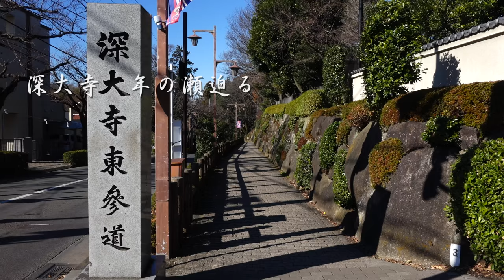RX10 Movie 深大寺 年の瀬迫るJindaiji temple the final days of 2015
深大寺の正月前の様子です。
早めの年越しそばを済ませてきました。
先だって水木しげる先生がお亡くなりになりましたので
先生の偉大な業績を偲ぶという意味でもぜひみなさんに足を運んでいただければうれしいですね。
初詣にここに来ようと思ったら大変でしょうから
新年が明ける前に時間のある時に来ておきました。
それでもかなり盛況でした、人が多かったですよ。

I visited Jindaiji temple (深大寺)to shoot videos and to have Soba noodle.
In Japan we call soba noodle that we eat on New year's eve Toshikoshi Soba(年越しそば),which means Soba noodle of the period of the year passing.
This day was December 20th and it was earlier than New year's eve
but It is hard to come Jindaiji on new year's day actually because a great deal of people will come there to celebrate new year's coming.
I will do an activity 初詣(Hatsumode the first visit to temples or shrines) in Ikegami Honmonji(池上本門寺）where is very near so that I can visit in about 10 minutes on foot.
Adding to such a reason, recently one of the most famous comic(Manga in Japanese) author Shigeru mizuki died in November 30th in 2015.
His major composition is ゲゲゲの鬼太郎(Ge Ge Ge No Kitaroh) and many of Japanese people have watched animated version of this comic when they were children including myself.
The news of his death is shocking for many people in Japan
because he had lived over 90 years and he was so fine even at his
age of 93.
I wrote that he was a citizen of Chofu city in this movie and Jindaiji temple is located in Chofu city.
As you see in this movie,Kitaroh also seems like a citizen of Chofu city and Kitaroh is a symbol of this town such as soba noodle.
Kitaroh whom Shigeru Mizuki created in his comic adverts this town and city effectively.
He will live long even though Mr Shigeru Mizuki died.

BGM
セルセタの樹海
from Ys piano collection 2